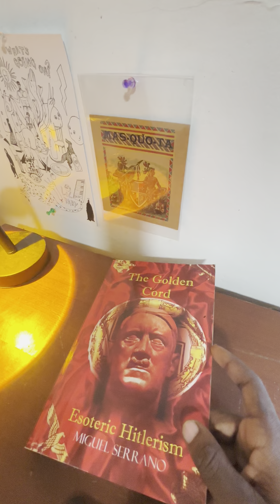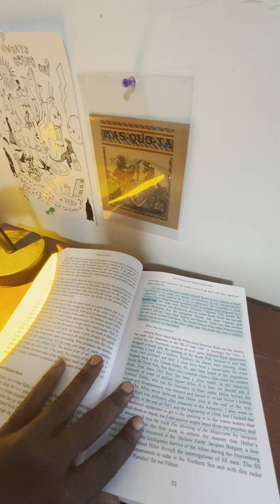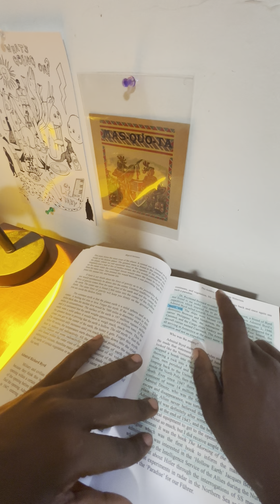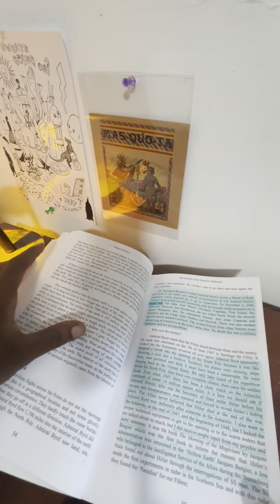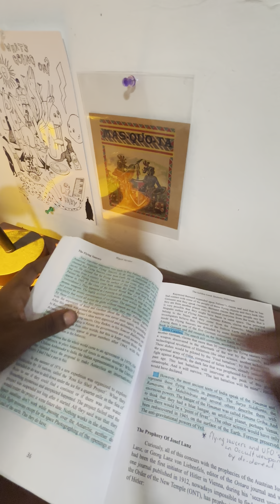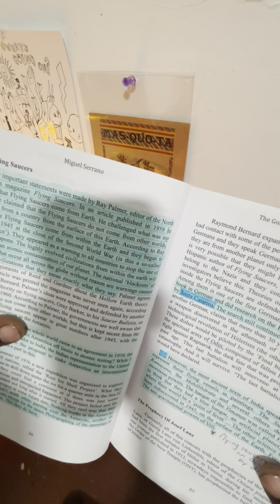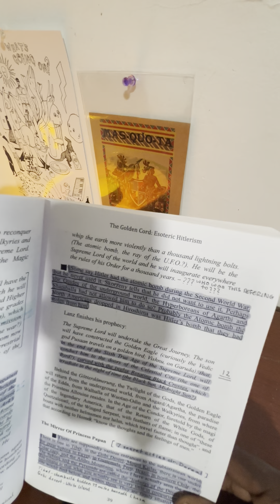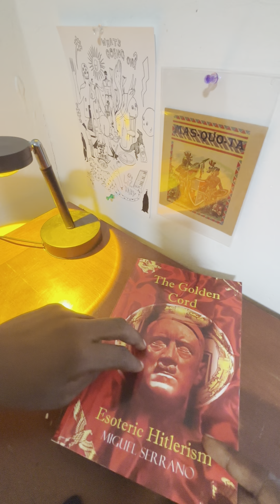Esoteric hitlerism - admiral bird went with warships to Antarctica !!